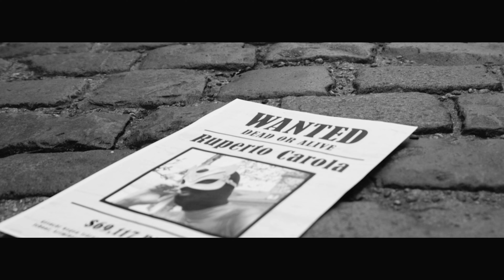AUF ALTEN PFERDEN | Champions Trophy Heidelberg 2024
HowDy TeamHeidelberg präsentiert euch zur ChampionsTrophy2024 unseren Song AUF ALTEN PFERDEN!

Bitte betrachtet das Ganze mit einer gewissen Portion Augenzwinkern. Wir übernehmen keine Haftung für den Ruf unserer lieben Ruperto Carola ;)
LYRICS folgen demnächst.
Einen riesengroßen Dank an Alle, die an diesem Projekt mitgewirkt haben! Besonderer Dank geht an Bepfi für die Inspiration des Refrains!

REGIE:
Luis, Svenja, Johannes

DREH & PRODUKTION:
Luis

TEXT:
Simon, Lucie, Emma, Johannes, Carl, Carlotta, Moritz, Svenja

RAP & GESANG  (in chronologischer Reihenfolge):
Emma, Carl, Moritz, Yaren, Johannes, Simon, Lucie, Carlotta

INSTRUMENTAL:
Carl

SONGPRODUKTION:
Carl